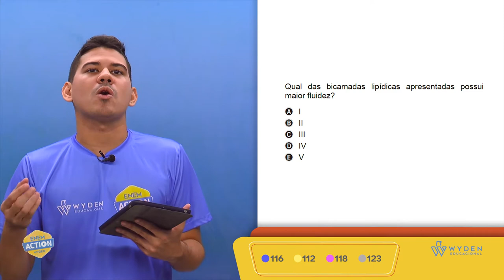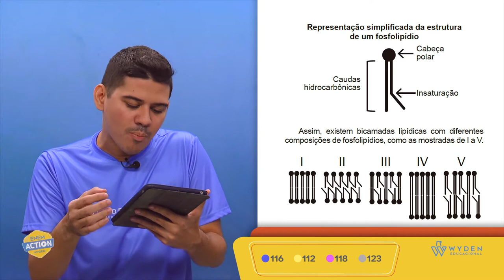ENEM 2019 | Questão 116 | CN - Biologia | Prova Azul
A fluidez da membrana celular é caracterizada pela capacidade de movimento das moléculas componentes dessa estrutura.
Prof. Lorran Rocha

GABARITO B